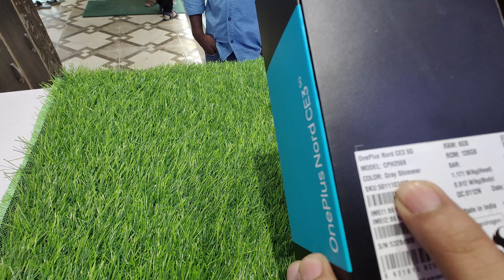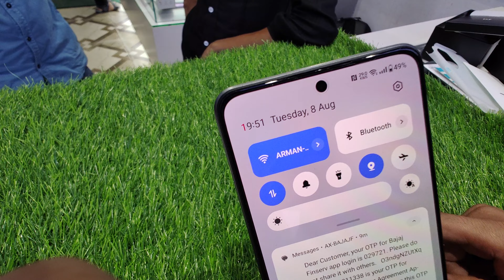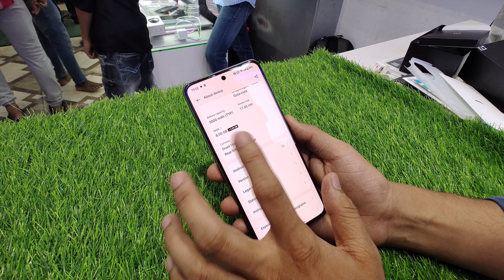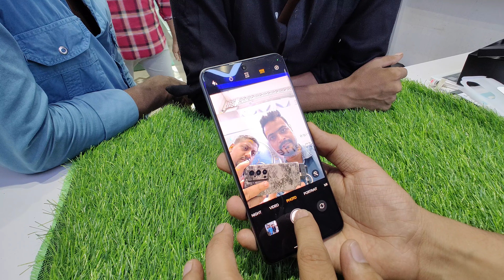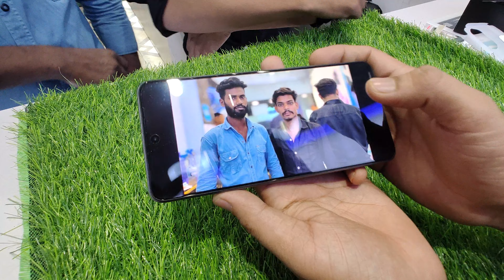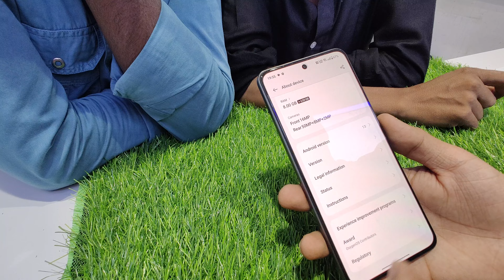OnePlus Nord CE 3 5G unboxing & review 🍏,Nord CE 3 camera test 📸, 120 hz Display ⚡SD 782G processor